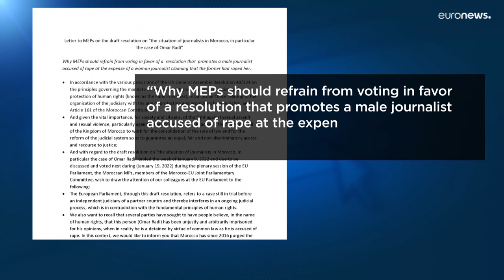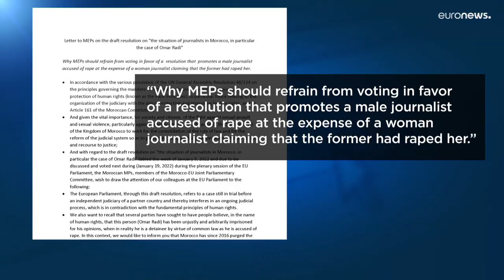Parlamento Europeu "condena" Marrocos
Pela primeira vez em 25 anos, o Parlamento Europeu votou pela condenação de Marrocos. O Parlamento Europeu adotou três resoluções sobre o respeito dos Direitos Humanos em Marrocos, Brasil e Nagorno-Karabakh.